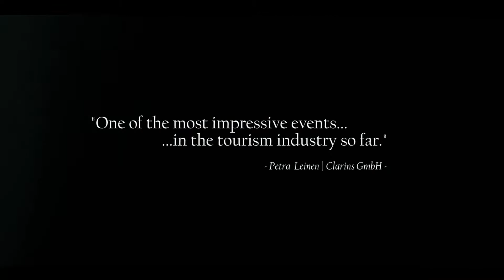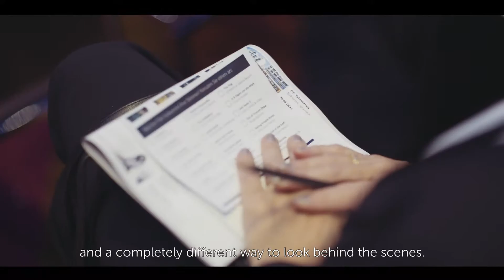Lobster Film Festival 2016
The Lobster Filmfestival is a unique and new event format enabling international luxury hotels to present their services in an new, innovative way. During this red carpet event each hotel presents a very emotional and creative movie about their property to top travel agents and tour operators from the German-speaking markets. In 2016 the Golden Lobster went to Lošinj Hotels & Villas - congratulations!